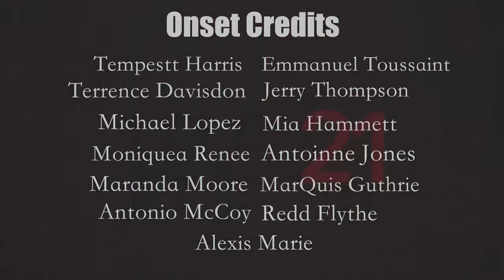Claudette Ortiz Anniversary Issue Behind The Scenes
Actress and Songstress Claudette Ortiz graces the cover of Level21 Magazine Feb/March Issue.
The singer is best known for her time with the group City High; as well R&B Divas L.A. We witnessed her triumph and victory over her past, and now the VOICE is back! Life after City High.